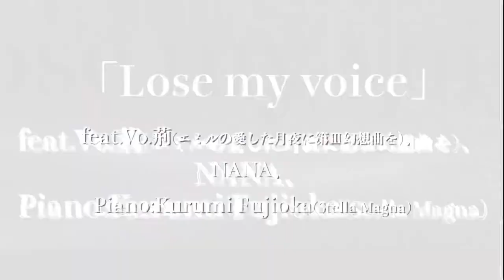FATE GEAR M3春新作トレーラー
「その少女は『声』を捨て、戦うことを選んだ―」
FATE GEAR EP “Killers in the Sky”

2022/4/24
M3春 頒布価格 1,500円

Web赤-013, リアルM-02ab

ガールズ・スチームメタル楽団 FATE GEAR
前作、｢The Sky Prison｣の過去の世界を舞台としたコンセプト作品。

【Guests】
Vo. IBUKI
Vo. 荊 (エミルの愛した月夜に第III幻想曲を)
Vo. NANA (THEO NOVA)
Pf. Kurumi Fujioka (STELLA MAGNA)
Ba.Erika (Pinkish Crown)
ーーーーーー
ジャケイラスト: yu-ki【Carnage Society】

【収録曲】
1.Live in blood
2.Lose my voice
3.isolation
4.Be invincible!
5.天空の比翼
6.The Glory (Instrumental)
7.Soldier of fortune (Loudness cover)

【SSRF-08（通常盤）CD】
M3先着特典：ジャケットイラストポストカード